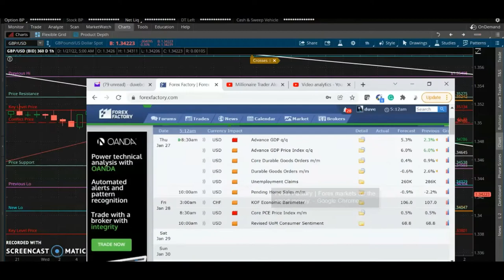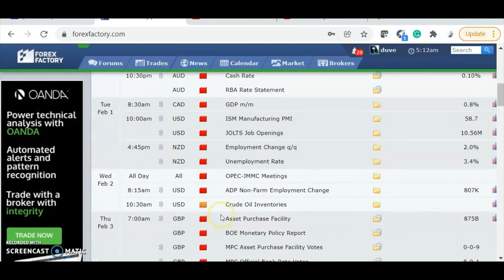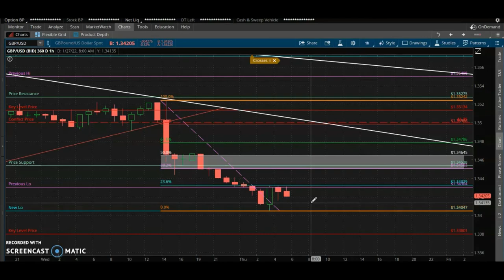GBP/USD Chart Analysis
GBP/USD Chart Analysis. Go vote for your next analysis in the community tab.

Give me the HBO special. HelpBrotherOut man. I only go as far you good people let me go on this channel. This channel is about helping each other with a great education. I'm thankful for whatever you guys do here.